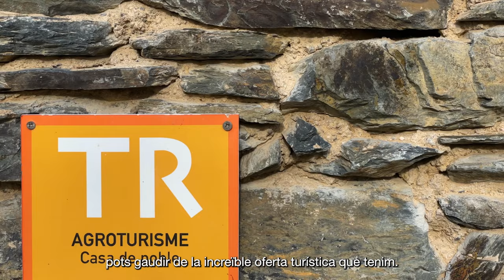Productes locals vinculats als espais naturals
L’activitat de pagesos i ramaderes contribueix a la conservació del territori i la seva biodiversitat i, en molts casos, es fa en col·laboració amb els espais naturals. A més, el turisme sostenible impulsa una economia local respectuosa amb l’entorn.

A la natura, els actes incívics no hi caben.